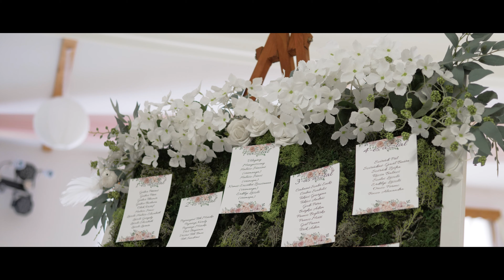OurWeddingTale #26 | Letti & Tamás Highlights | Millenium étterem | 2022.08.06 | 4K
My GEAR:
-MAIN CAMERA:
 Panasonic Lumix-GH5

-SECOND CAMERA:
 Panasonic Lumix-GH5

-LENS:
 LEICA DG SUMMILUX 25mm f/1.4 ASPH.
 LEICA DG SUMMILUX 15mm f/1.7 ASPH.
 LEICA DG VARIO - ELMARIT 12-60mm f/2.8-4.0 Asph. Power O.I.S.
 LUMIX G 42.5mm / F1,7 ASPH / Power O.I.S
 LUMIX G X VARIO 12-35mm / F2,8 II ASPH. / Power O.I.S

-DRONE:
 DJI Inspire 1
 ZENMUSE X5 RAW

-CONTROLL MONITOR:
 LILIPUT A7S 7'' 4K

-VOICE RECORDING:
 ZOOM H1N Pro black
 RODE Videomicro mini
TASCAM DR-10L White
TASCAM DR-10L Black

LIGHTS:
NEEWER 660 Advanced dimmable LED panel.